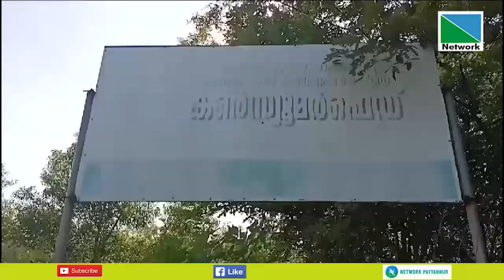പ്രഖ്യാപനത്തില്‍ ഒതുങ്ങി മാത്തിലിലെ കണ്‍സ്യൂമര്‍ഫെഡിന്റെ വിവിധ പദ്ധതികള്‍.